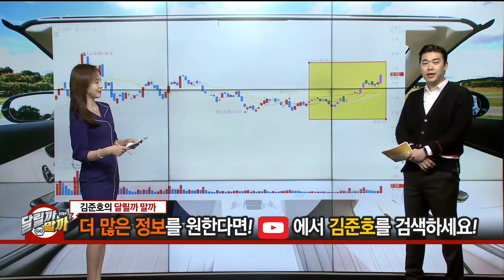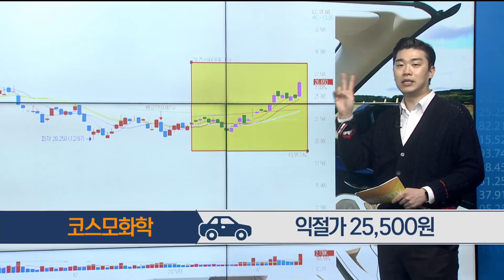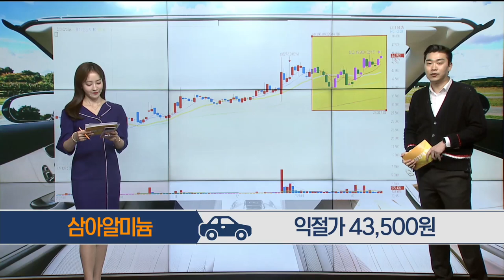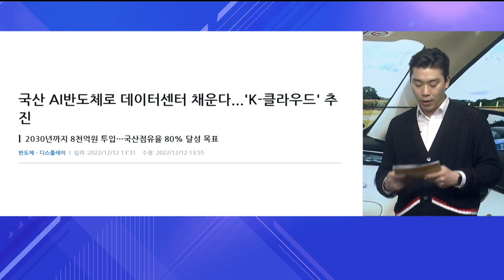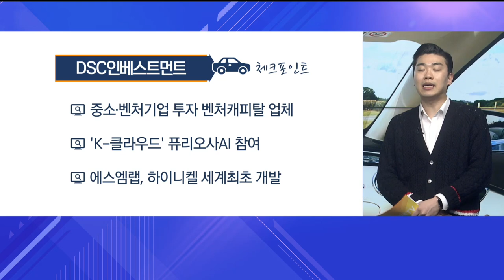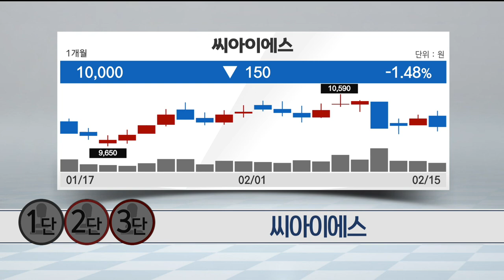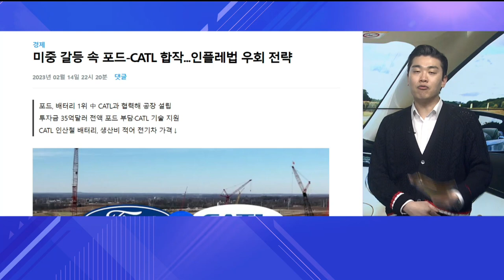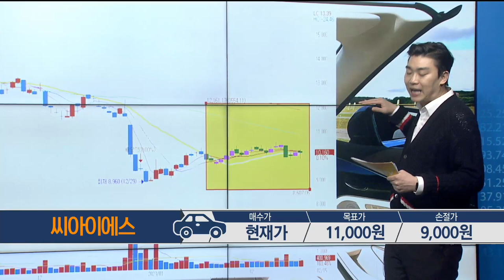[당장 사세요! 단기투자 종목] DSC인베스트먼트 씨아이에스 _MBN골드 김준호 매니저 #02/15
# DSC인베스트먼트# 씨아이에스# 단기투자